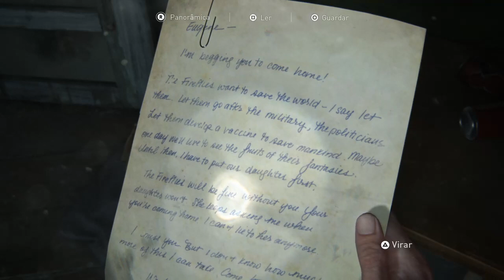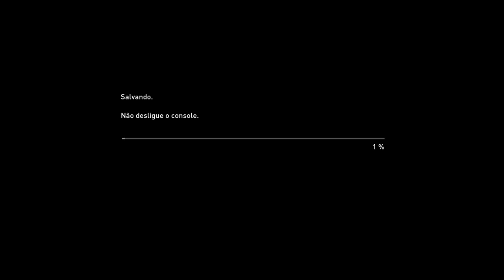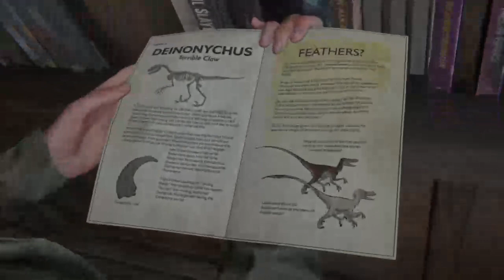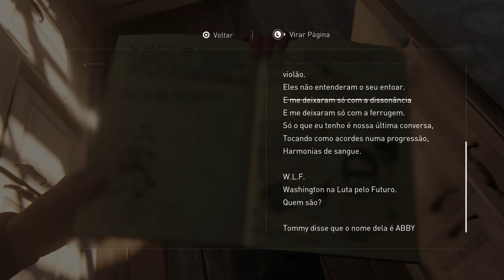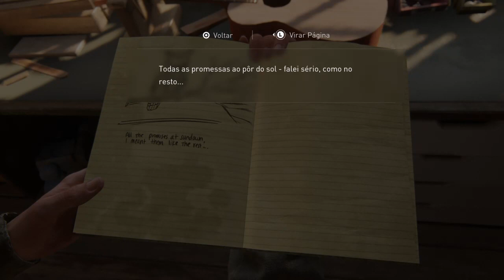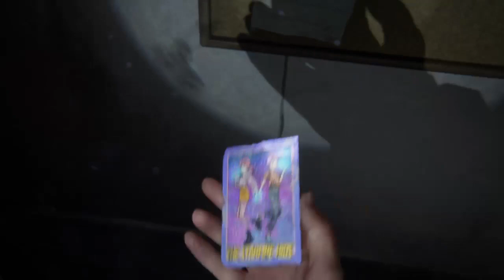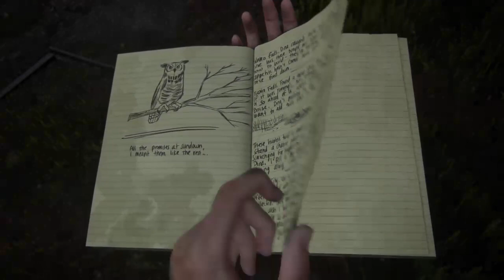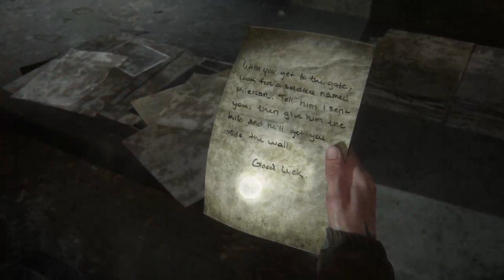The Last of Us Parte II - Parte 2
Blz pessoal live retirada do site Roxo que não pode falar o nome, pq o YouTube não gosta kkkkk de The Last of Us Parte II vai ficar como série aqui no canal fmz, então segue lá e vamos levar os inscritos daqui para o site Roxo e rumo a Afiliado lá e vlw.